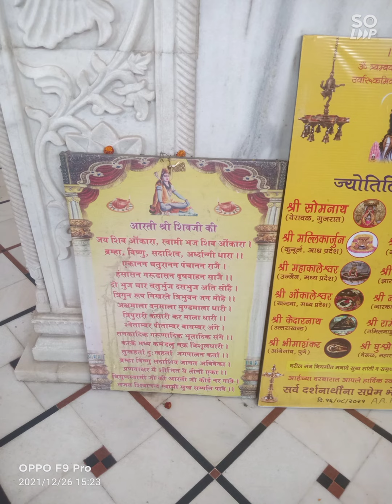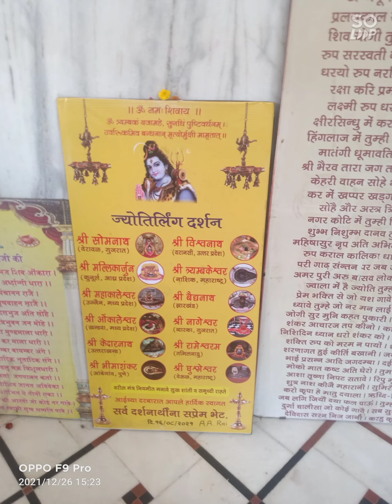chandu galgalikar at maa Bhavani mandir pardi Nagpur 26/12/2021